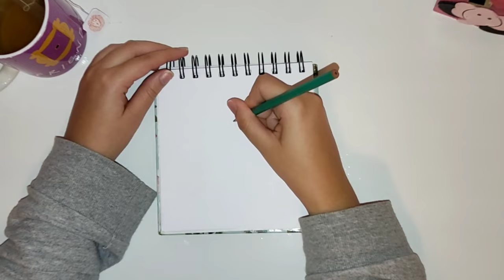drawing and painting a butterfly 🦋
Do you like butterflies?